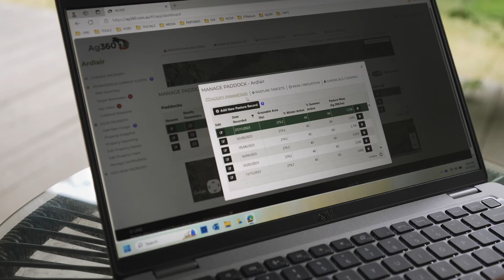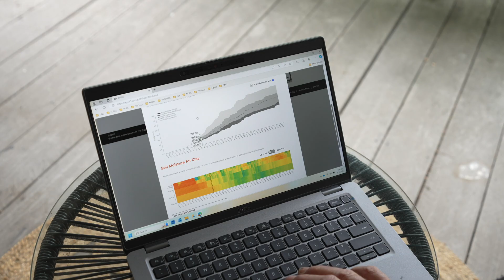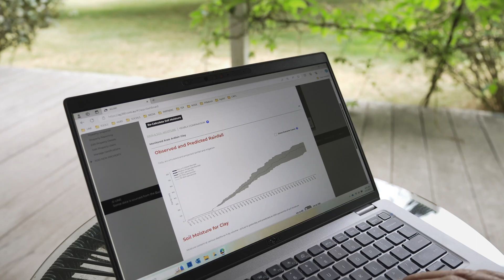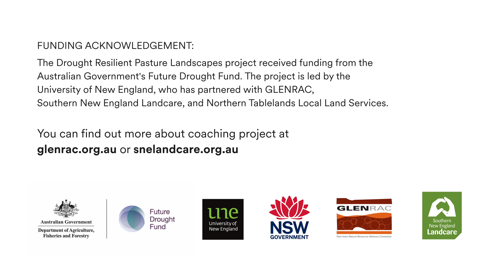How UNE is helping producers improve resilience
Get inspired by Ian and Julie Firth’s story of their approach to building resilience in their grazing enterprise through the University of New England's Drought Resilient Pasture Landscapes project.

Ian and Julie have joined other producers across the Northern Tablelands, meeting in the paddock and at workshops since 2022. Key focuses have been honing skills of pasture assessment, sharing knowledge about climate forecasts, and identifying impacts of their grazing and pasture management on pasture productivity and water quality in their local waterways.

Among the tools they're using is helping them to incorporate climate forecasts into feed budgets to forecast pasture and livestock performance for the next 6 months.

This project was funded by the Australian Government's Future Drought Fund – Drought Resilient Soils and Landscapes (DRSL) Grants Program and hosted by the University of New England, with on-ground partners GLENRAC Inc., Southern New England Landcare Ltd. and Northern Tablelands Local Land Services.

You can find all the resources developed during this project – including manuals to help you run a similar process in your area, case studies, pasture assessment and water quality information